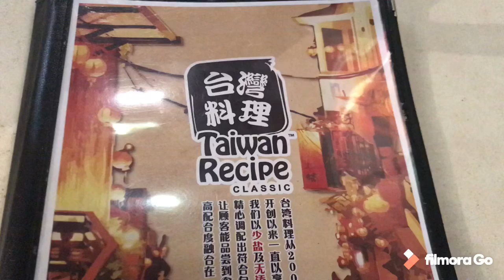Vlog Jalan-jalan ke Penang makan di Taiwan recipe